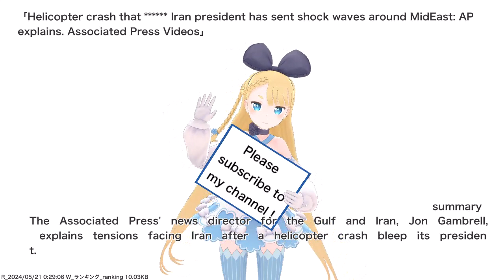Helicopter crash that ****** Iran president has sent shock waves around MidEast: AP explains....